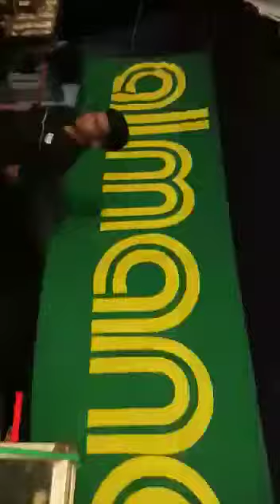Live in kuningan -Qasidah modern almanar